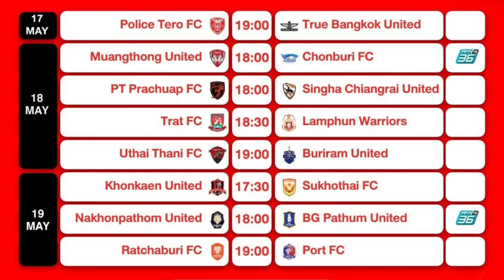ด่วน ญี่ปุ่น ชู สุภโชค น้ำใจงาม ติดท็อป เจลีก! บุรีรัมย์ รอฉลองแชมป์,เมืองทอง จัดหนัก ชลบุรี ต้องซุย